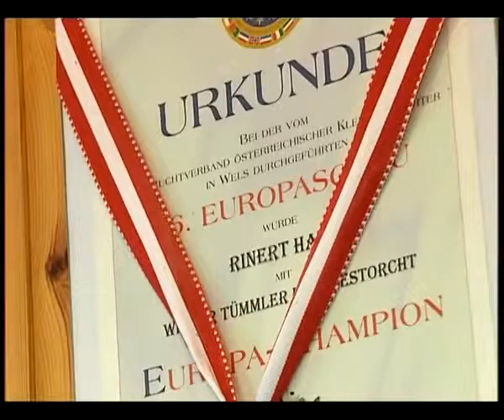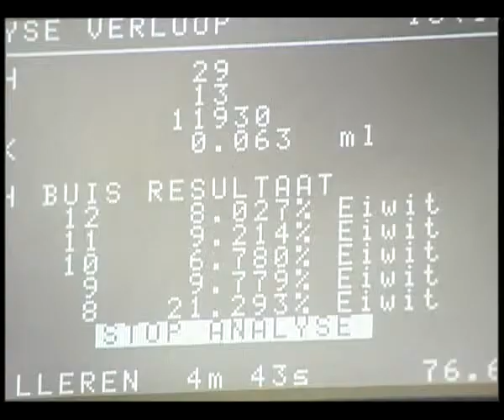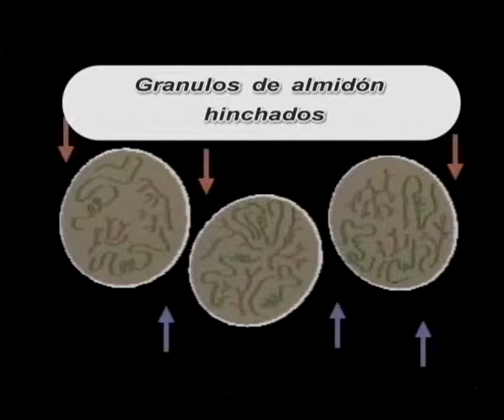Documental Palomas Ornamentales y de Raza 6 de 9